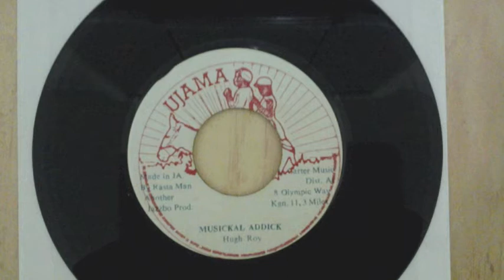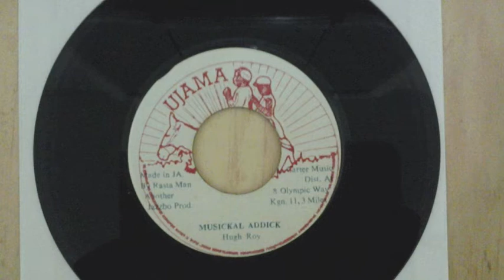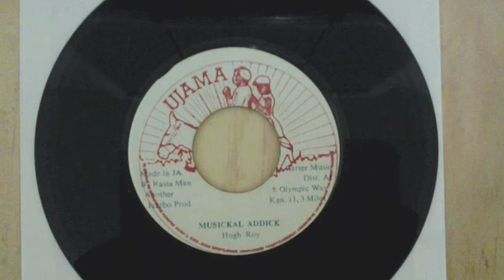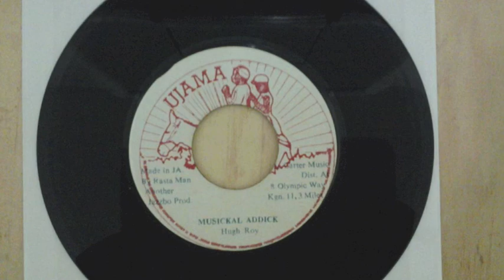MUSICKAL ADDICK - HUGH ROY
Misickal Addick - Hugh Roy

Produced by Prince Jazzbo for L. Carter Music 198?

Ujama